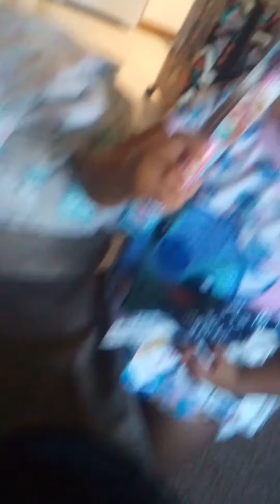MON: 10/07/2019 - I heard about the Racist Gru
Indya's dentist. My thoughts on the racist Gru. Exercising again.